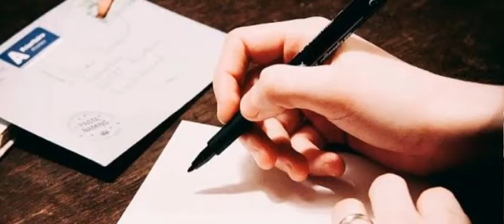mu bhala pae